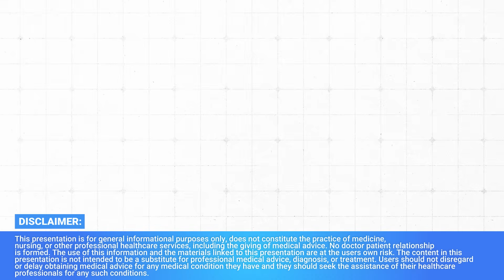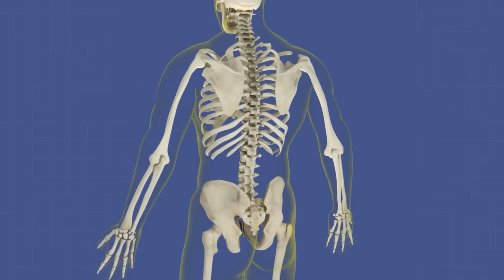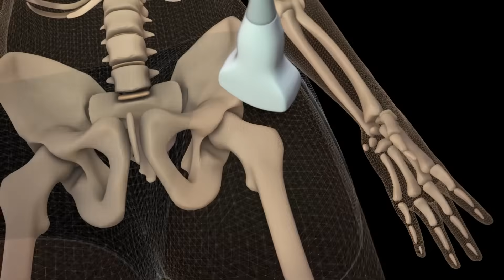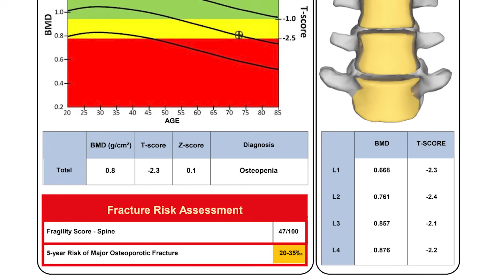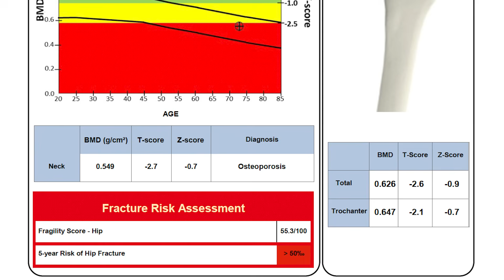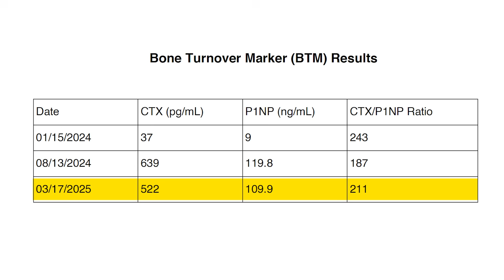How This 70-Year-Old Woman Rebuilt Bone After 30 Years On Bone Drugs (Patient Success Story)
In this video, Dr. Doug Lucas shares a unique success story of a patient named "Marilyn", who after decades of being on osteoporosis medications, sought to come off them. The discussion delves into the complexities of osteoporosis, the importance of monitoring bone health, and the careful approach needed when transitioning off medications. Dr. Doug emphasizes the need for proper supervision and the potential for reversing osteoporosis through lifestyle changes and careful management of bone health.

Masterclass details: Hosted by Doug Lucas, DO, Board Certified Orthopedic Surgeon and Osteoporosis Reversal Specialist, you'll gain insight into the FIVE MISTAKES we see over and over again in our practice! This class will help time collapse your success to healthy bones.

The OsteoCollective is our international community for women and men looking to improve their bone health through the lens of HealthSpan! Get access to valuable resources and our team through our premium membership.

📖 ⚡️*Get my book "Top 10 Reasons Why Your Hormones Are Failing You:  An Outsider’s Guide to What’s Wrong With Women’s Hormone Prescribing Today!"*

Dr. Doug Lucas is the VP of Women’s Health, Hormone and Lifestyle Optimization at LifeMD and founder of The OsteoCollective. Dr. Doug is on a mission to educate the world that osteoporosis is preventable and in many cases reversible! He will change the conversion around bone health from a disease of the elderly to bone health as a biomarker of healthspan.

Chapters

00:00 Introduction to a Unique Success Story
02:52 Marilyn's Journey with Osteoporosis Medications
06:12 Understanding Bone Health and Metabolism
08:54 Monitoring Progress and Bone Turnover Markers
11:47 The Importance of Supervision in Treatment
15:11 Conclusion and Invitation to Learn More